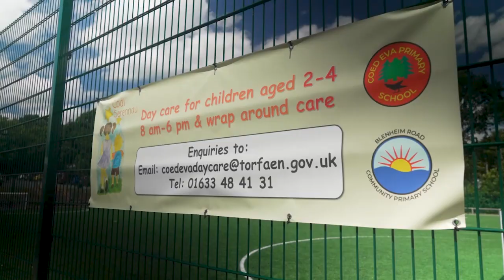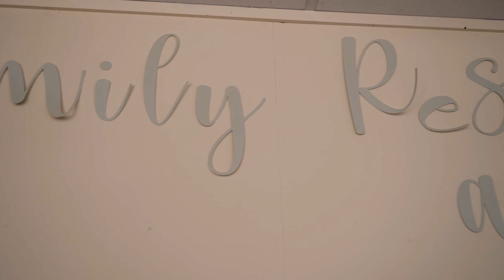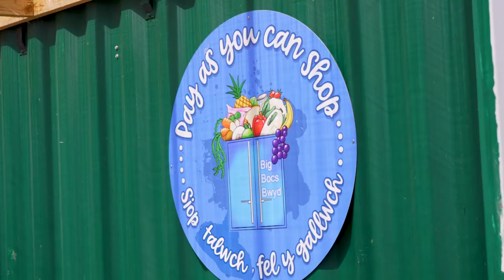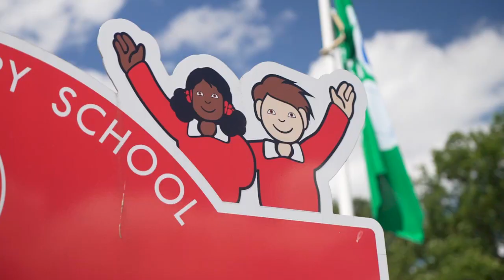Community Focused Schools case study: Federation of Blenheim Rd Community and Coed Eva Schools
This video highlights the Community Focused Schools approaches the Federation of Blenheim Rd Community and Coed Eva Schools is developing, with a specific focus on Family engagement.

This video is part of a suite of case studies for Community focused Schools; providing examples of how schools can engage with families, communities and multi-agency partners to support the needs of their learners and families and benefit the wider community.